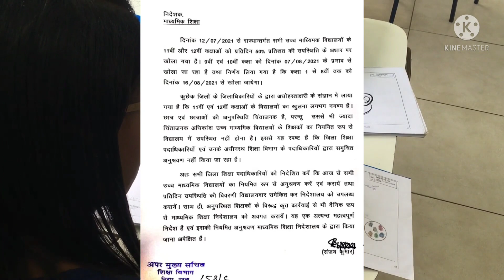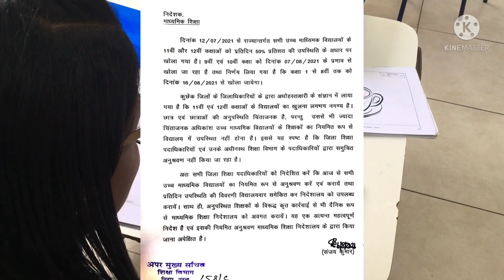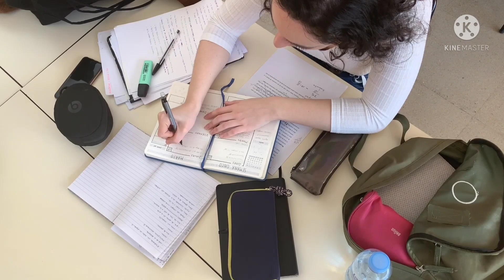एक बार फिर से सभी शिक्षण संस्थानों में गूंजेगी बच्चों की किलकारी | Bihar Teacher news